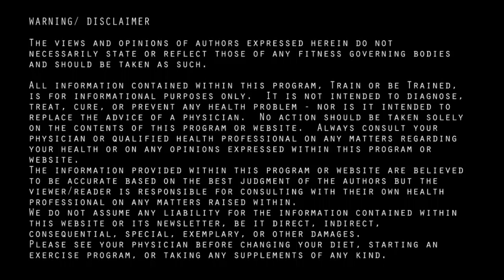TOBT- 3-PIECE SNACK- STREET Peep- Greg (greek salad, climbing stairs, soothing music)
(greek salad, climbing stairs, soothing music)
STREET Peep- Greg

And just what is a 3-Piece Snack?
-a nutritional tip
-a strength tip
-and a motivational tip
all wrapped up in a nice neat vid
by our TOBT trainers, Visiting Health/Fitness Pros, and by YOU- STREET Peeps!!

TOBT- oh yes, we're bringing about awareness!!